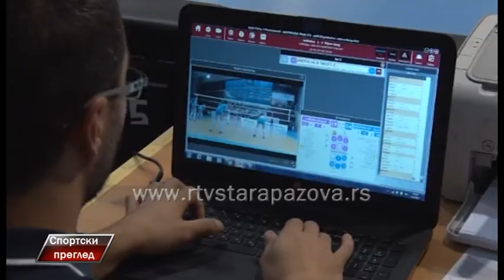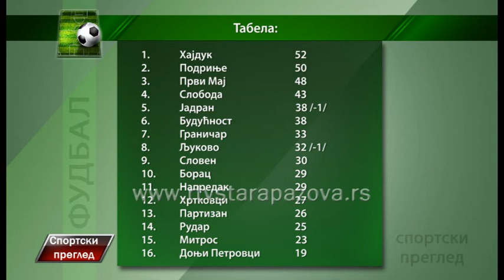Sportski pregled 8 5 2017